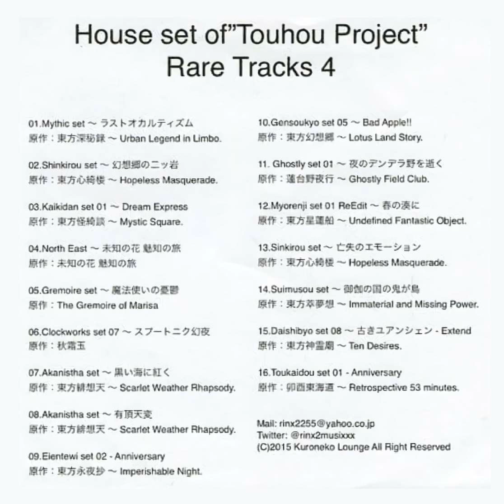14. Suimusou set ～ Oni's Island in the Fairyland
Track #14
Title: Suimusou set ～ 御伽の国の鬼が島
House set of "Touhou Project" Rare Tracks 4
Circle: Kuroneko Lounge
Artist: Rin Ginsuke
Composer: ZUN
I unno how to format the title of these. I'll take advice from anyone.